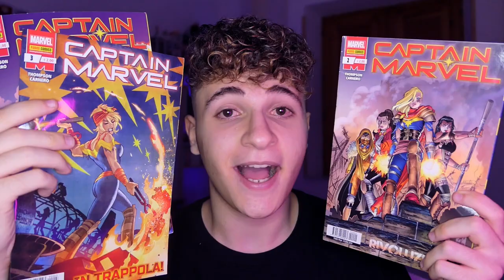POST CREDIT RISOLTA! | FINALE SPIEGATO - MS. MARVEL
Se volete supportare gratuitamente il canale bastano un semplice Like, un commento e una condivisione!